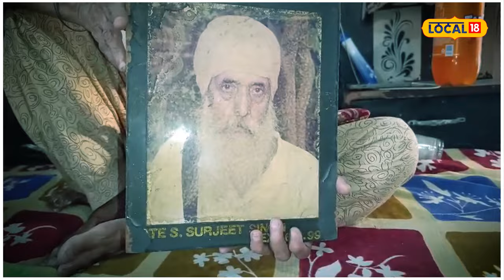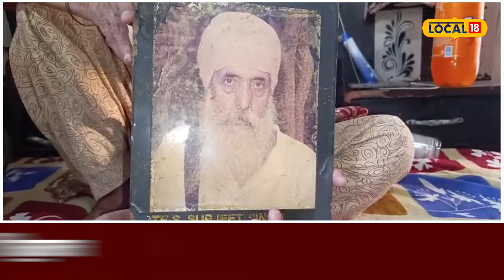Poor family: ਤਰਸਯੋਗ ਹਾਲਤ ’ਚ ਰਹਿਣ ਨੂੰ ਮਜ਼ਬੂਰ 1984 ਦਾ 'ਸਿੱਖ ਕਤਲੇਆਮ' ਪੀੜਤ ਪਰਿਵਾਰ